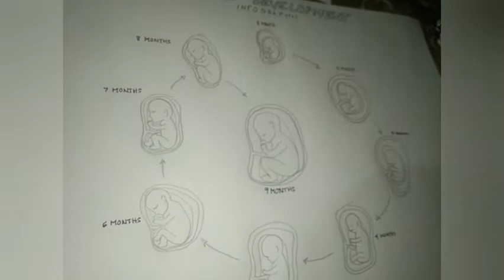Understanding the Self